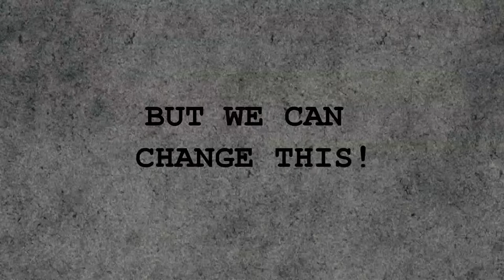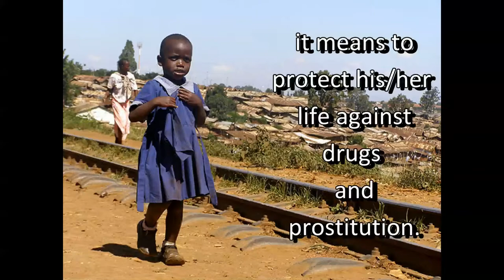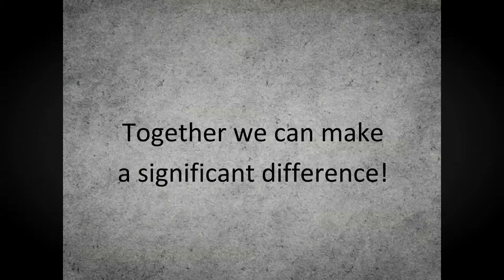'Hope Academy' School (English Version - HD)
Kibera Slum - Nairobi, Kenya